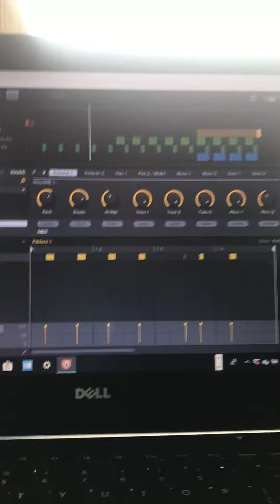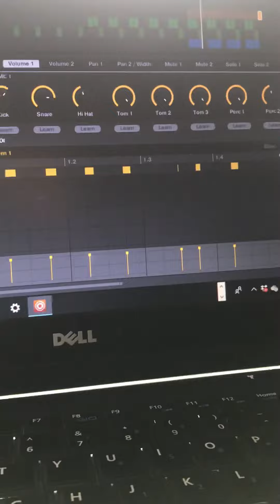Android138/FlatlineAudio138 “Comfortable Apocolypse” (InProgress)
In progress video of my latest track. DOOMBAP